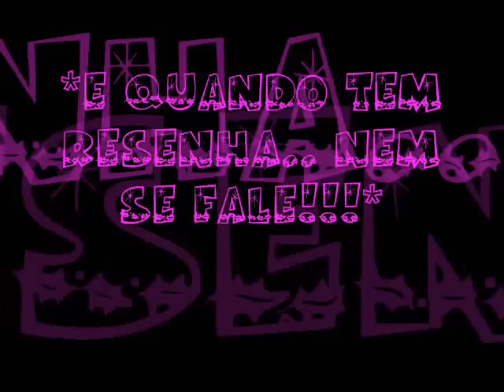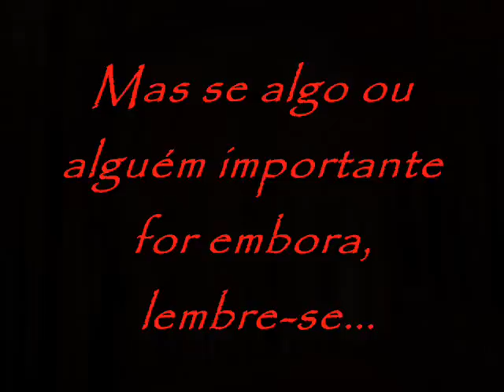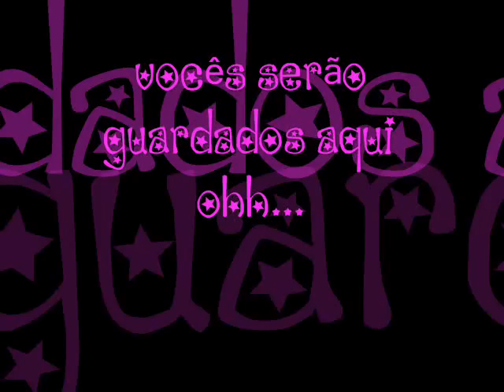3ª série - Cooeducar 2007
Video by Manhã Tomich Cunha || Homenagem à sala da 3ª série de 2007 || Cooeducar || Carlos Chagas